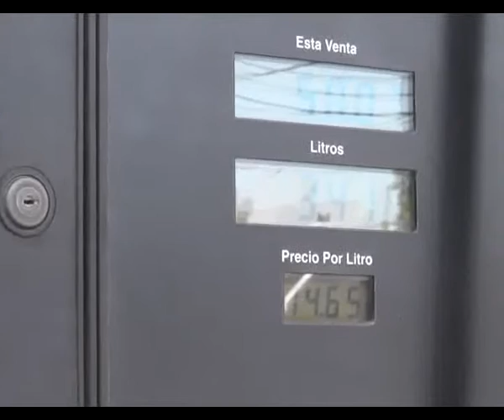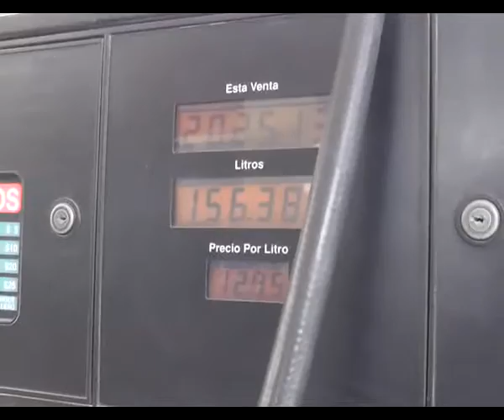FIN DE LA TASA VIAL.